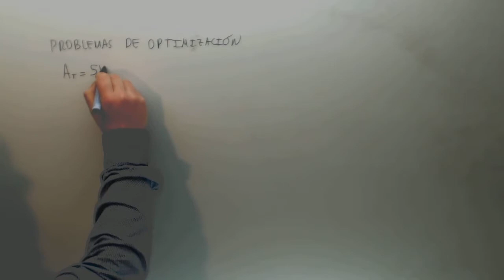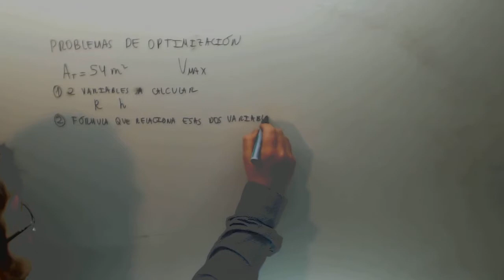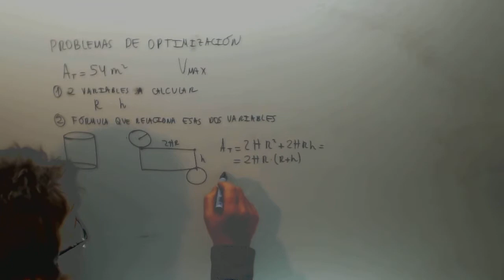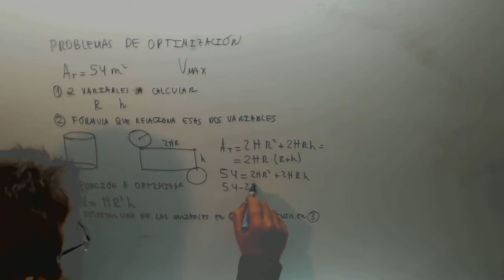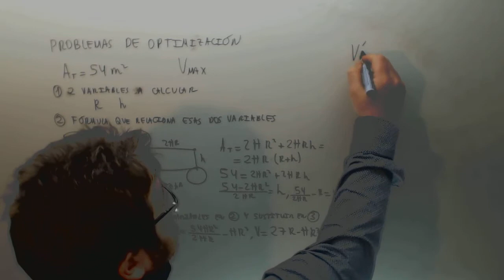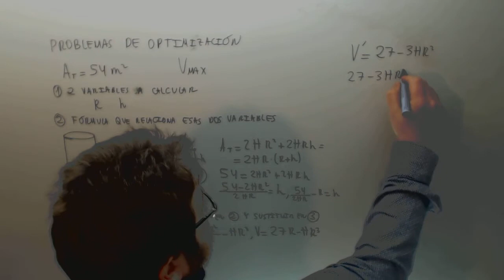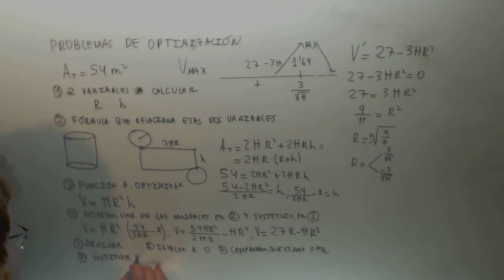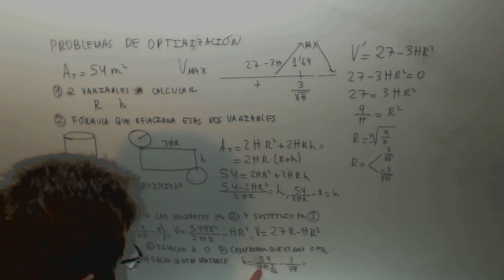Problemas de optimizacion Cilindro Selectividad Matematicas Academia Usero Estepona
Problemas de optimizacion Cilindro Selectividad Matematicas Suscríbete a nuestro canal en Youtube para ayudarnos a seguir creciendo Academia Usero en Estepona, el centro de formación con más vídeos en Internet del Mundo presenta